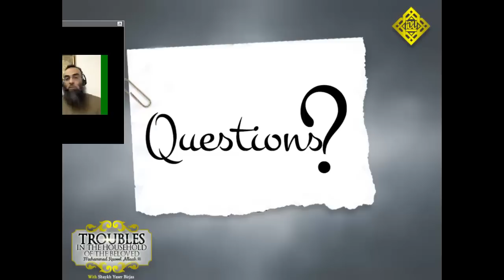Troubles in the Household of the Beloved by Shaykh Yaser Birjas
An IOU Webinar with ShaykhYaser Birjas highlighting how Allah’s Prophet, peace and blessings of Allah be upon him, organized his family life and maintained a loving and balanced home in the midst some of the problems that arose in their lives.

About the Speaker:
Sheikh Yasir Birjas is originally from Palestine and was born and raised in Kuwait. He started his career in electronic engineering in 1998 in the UAE, then in Madinah where he graduated as class valedictorian with the highest honors from The Islamic University of Madinah's College of Shariah in 1996. He had also earned his masters degree in adult education and training from the University of Phoenix in the spring of 2013.
In 1997, after the war was over, he went to work as a relief program aide under the international umbrella of relief agencies to rebuild the war-torn Bosnia. Therefore, and in the year 2000, he immigrated to the U.S.
Yasir Birjas served as an Imam and religious leader in a few Islamic centers around the country before settling as an Imam for the Valley Ranch Islamic Center in Irving TX. He is a committed Imam, exceptional teacher who holds special classes for sisters which is sitting room only each week, and very concerned about reverts to Islam and all those who need his expert advice. His specialty in the subject of marriage and relations made him a highly sought marriage counselor and trainer for the youth and the Muslim community. He is renowned instructor for Al-Maghrib and has an awesome class for love notes coming soon to Portland. His latest initiative was  USRAH360 a Muslim Family Institute that focuses on the family at every stafe of life.